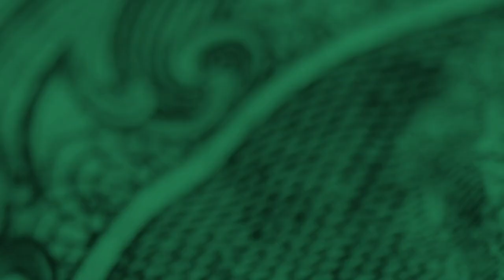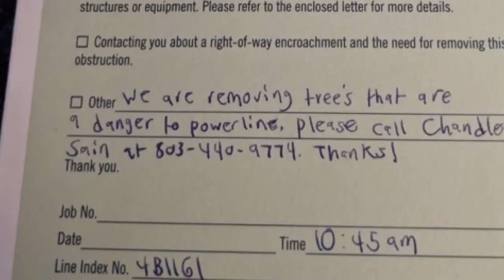Duke Energy cuts hundreds of trees from property without telling owner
If your trees are threatening power lines, the electric company can take them down, but while crews are at it, they may also clear everything else around them without your knowledge. In this video, Nate Morabito shares the story of a South Carolina man who claims Duke Energy cleared hundreds of trees from his property without his knowledge.

Jim Oliver of Lake Wylie learned that the hard way.

"I was ticked off," Oliver said. "They left me with a mess."

A Duke Energy transmission line runs through Oliver's backyard. He said the company explained to him, for safety and reliability reasons, crews needed to remove five of his larger trees, which he did not oppose. However, he was shocked when he returned from a weekend away to discover crews had cleared hundreds more than they had discussed.

Duke Energy spokesperson Logan Kureczka said the utility has a right to trim and clear vegetation along easements and surrounding "danger tree buffer" zones. Oliver's property falls within that zone, but there's something else at play here.

Kureczka said Duke considers anything 5 inches or smaller in diameter in an unmaintained area to be "brush." She said crews will tell you if they plan on cutting down a tree, but you may not get a heads-up about the surrounding "brush."